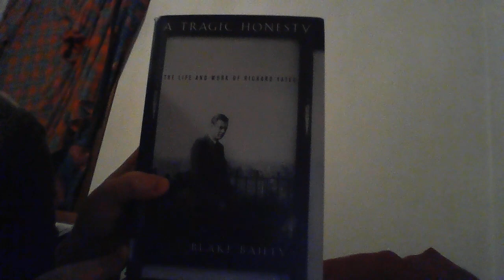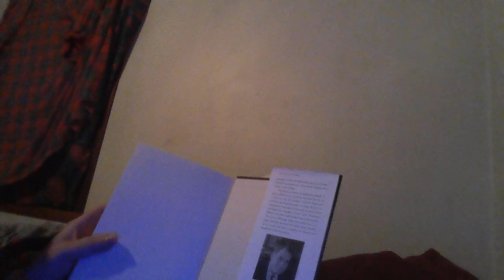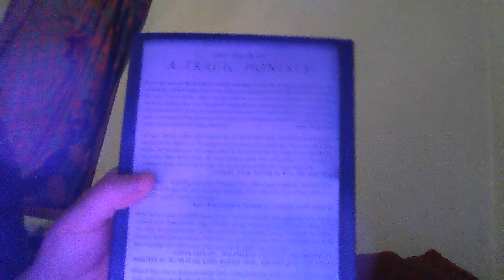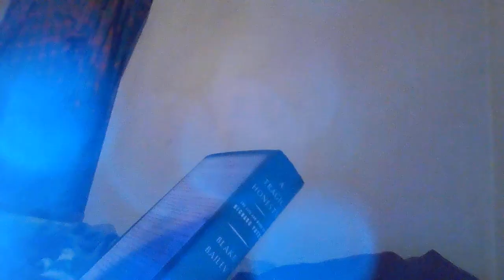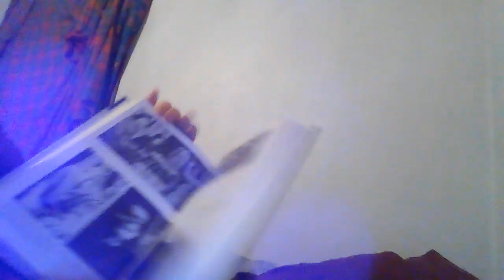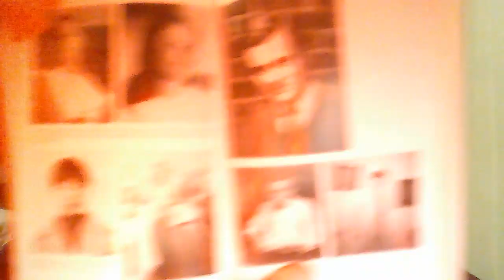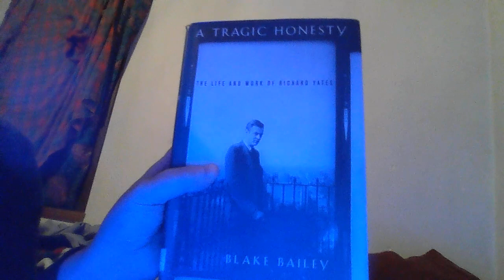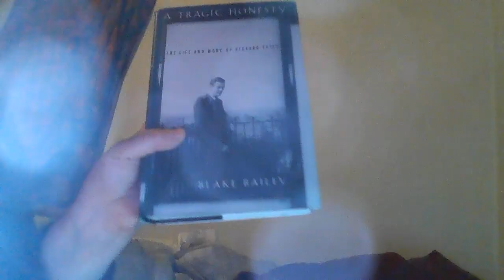A Tragic Honesty: The Life and Work of Richard Yates by Blake Bailey Pre-Reading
The audio is shit because I don't know how to boost it but a little video showing the book I discovered while blathering about other books.  Idk, wear headphones.  Sorry.  xoxo

And I guess it wasn't in mirror in the final file.  Cool.